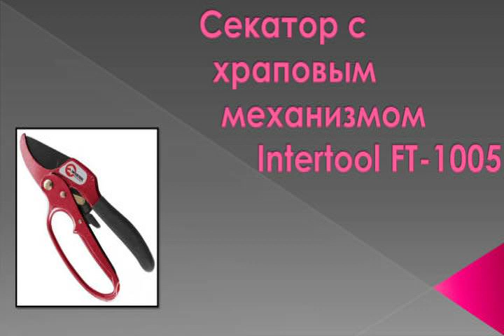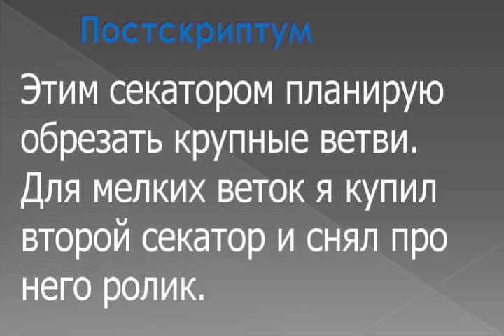Секатор храповой Intertool FT-1005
Этот садовый инструмент входит в линейку 200 мм бюджетных секаторов. Хорошо подходит для среза жировиков и других веток диаметром 15 мм и больше. Воремя среза увеличивается, но уситлия на сжатие меньше чем у обычного секатора. Хорошо подойдет для работы женщинам.
У меня есть другие ролики на эту тематику